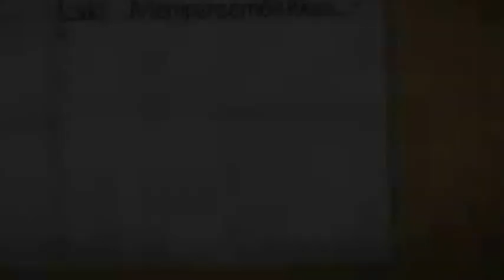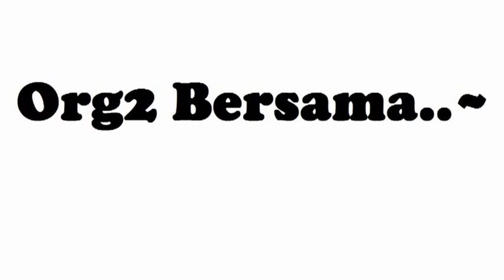VIDEO SILAT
saksikan kami budak2 f2 samtish beraksi...